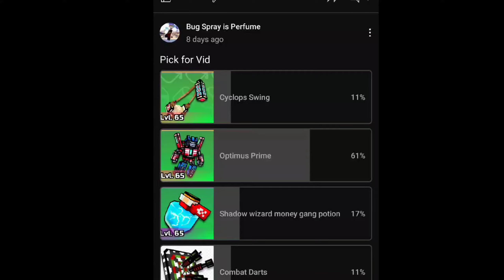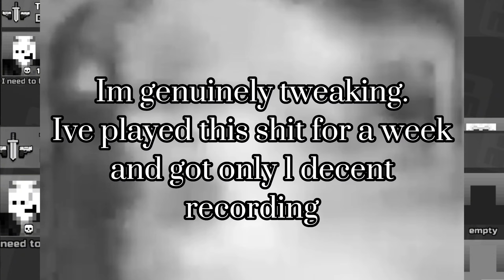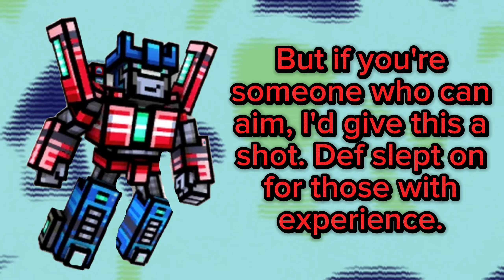I BOUGHT TRANSFORMED BLASTER AND HERE'S HOW IT WENT || Pg3d